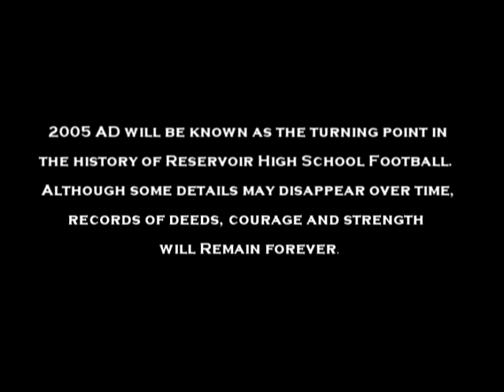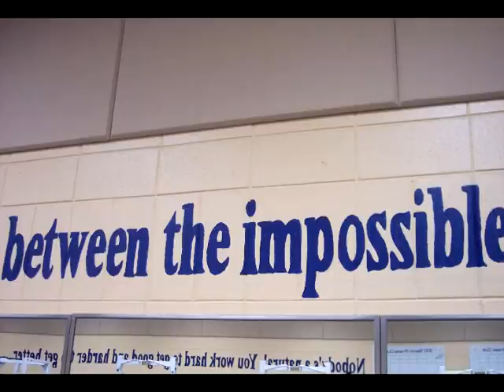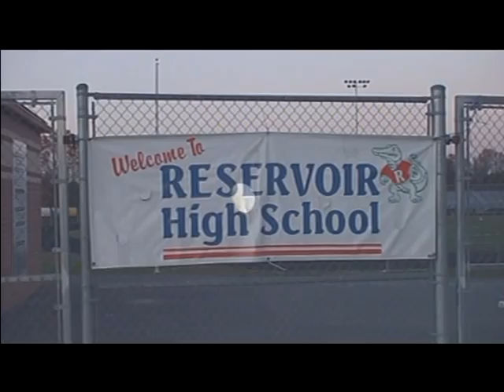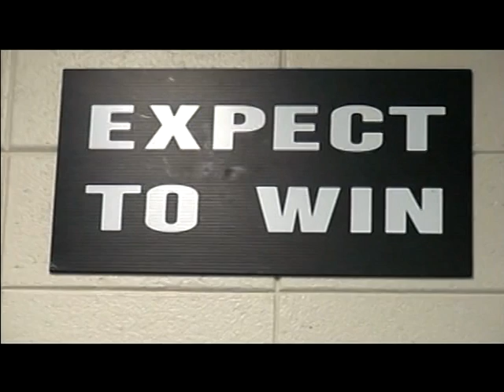Reservoir High School Football Documentary/Highlights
Blue and Orange Pride